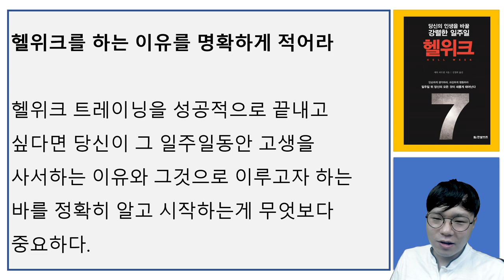헬위크, 1주일이면 당신의 삶이 바뀝니다 I 인생을 바꾸는 일주일, 지옥의 1주일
고맙습니다.